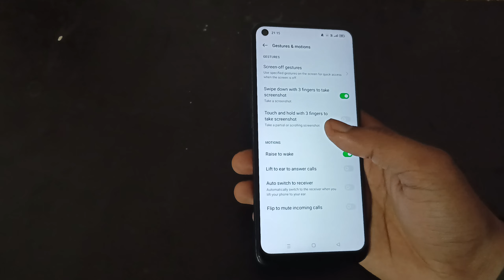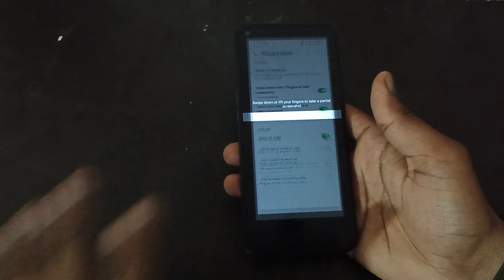realme 10 me touch and hold with 3 finger to take screenshot use kaise kare, how to use touch and ho